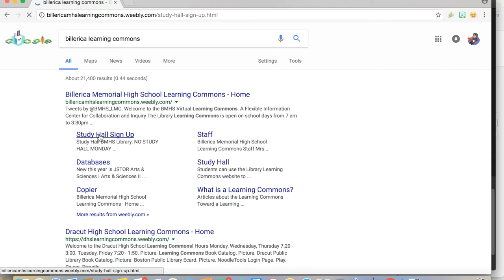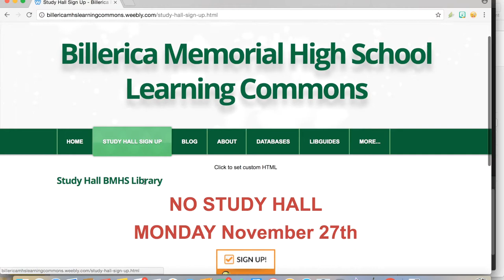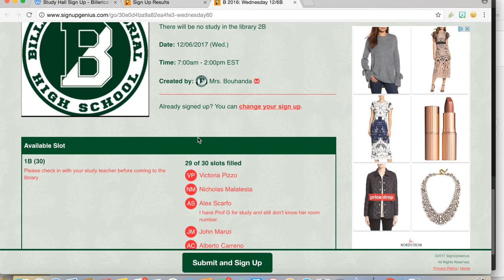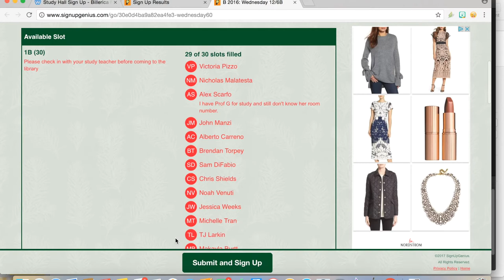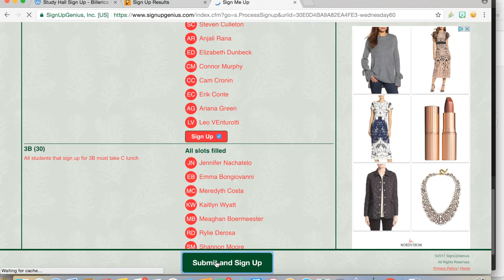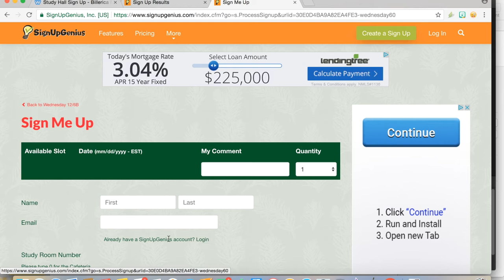December 6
Featuring Mr. Gage introducing Playing Favorites 3